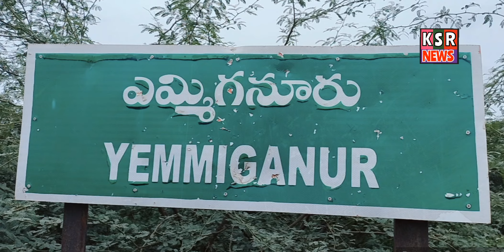వందేళ్ళ సిపిఐ పార్టీ మ్యాగ్జైన్ ను ఆవిష్కరించిన డి.ఎస్.పి..